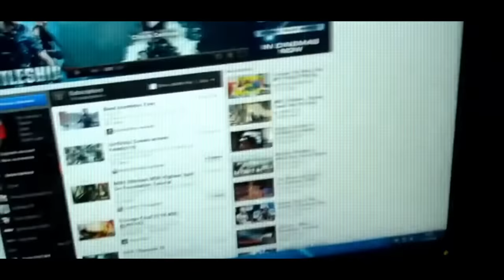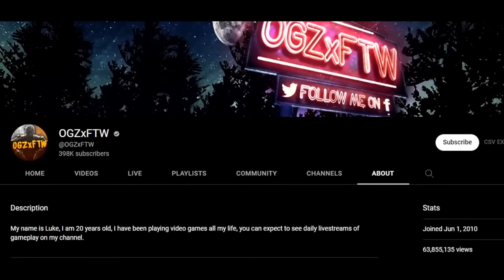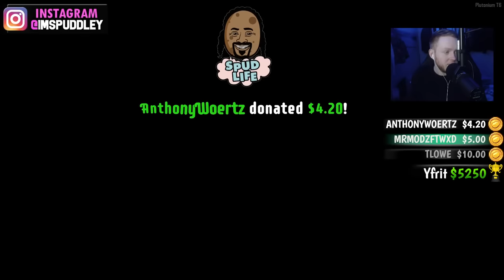TOWN USING ONLY AN M14... THIS IS A GREAT CHALLENGE TO ATTEMPT IN 2023.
$30 - LET IT PLAY (Short)
$110 - *NEW* THIS IS ZOMBIES PT. 2 RAP
$130 - LOUIE BAG BABY (FULL VERSION) *NEW*
$150 - LET IT PLAY (FULL VERSION)
$169 - *NEW* LEGENDS LIVE FOREVER PT. 2 RAP
$175 - LEGENDS LIVE FOREVER PT. 1 RAP
$200 - HEAVEN
$500 - THE KO SHOW
$1,000 - JACKPOT